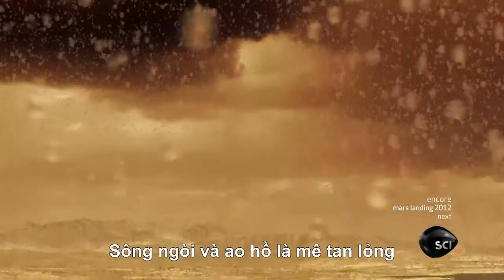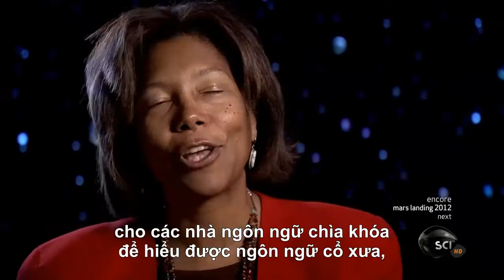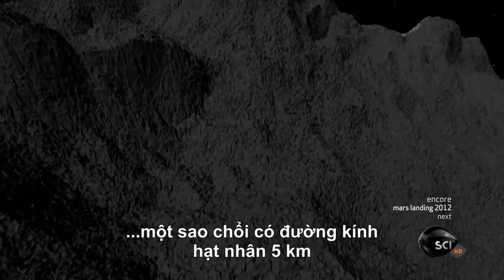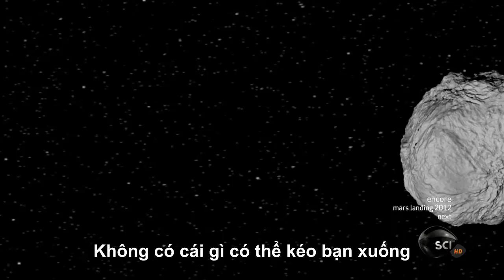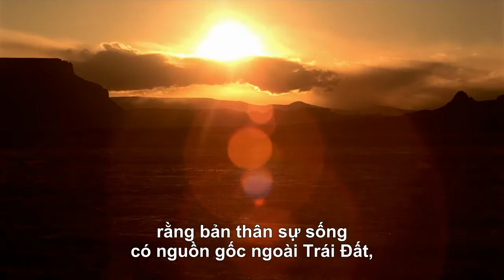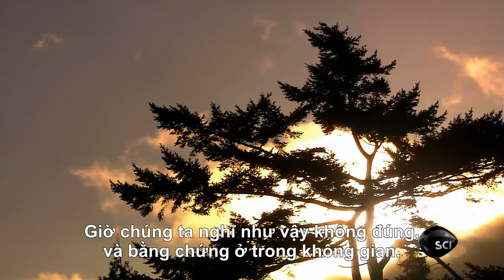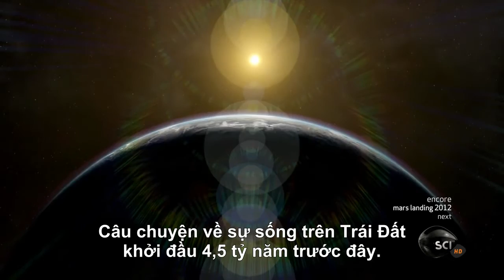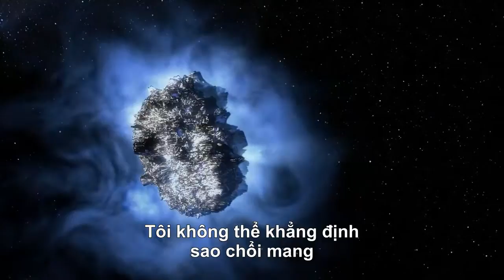Sao Chổi - Những Kẻ Chu Du Băng Giá - Sứ Giả Mang Sự Sống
Phần 3/3 Phim tài liệu thiên văn "Sao Chổi - Những Kẻ Chu Du Băng Giá" (Frozen Wanderers P3/3).
Sao chổi là một bí ẩn của Vũ Trụ. Chúng là sứ giả từ không gian sâu thẳm, những cổ máy thời gian đến từ buổi bình minh của Vũ Trụ. Sao chổi có thể tiếc lộ những bí ẩn sâu kín nhất của Vũ Trụ. Nếu chúng ta có thể xác định mối tương quan giữa axít amin trên sao chổi và sự sống trên Trái Đất, đó sẽ là phát hiện quan trọng nhất của khoa học. Sao chổi đe dọa sự sống còn của mỗi sinh vật nhưng không có sao chổi thì có thể không có chúng ta ở đây. Chúng ta nợ sao chổi về sự tồn tại của mình, bởi vì chúng đã giúp mang những hóa chất cần thiết cho sự sống đến Trái đất.
Sao chổi băng ngang hệ Mặt Trời là một hiệ tượng tuyệt vời nhất trong tất cả các đối tượng thiên văn. Nó vòng về hướng Mặt Trời từ không gian sâu thẳm, một cuộc phiêu lưu kéo dài hàng triệu năm. Nhiều cái bay ngang Trái Đất khá thường xuyên, chúng như những người bạn cũ. Mỗi sao chổi là một tảng đá và băng lớn có đường kính vài km. Nhưng những gì ta thấy là một quả bóng sáng rực, và một cái đuôi sáng mờ quét theo đàng sau. Sao chổi giúp mở ra những bí ẩn về hệ Mặt Trời, nghiên cứu về sao chổi chúng ta biết được hệ Mặt Trời trông như thế nào khi nó mới hình thành. Sao chổi đưa chúng ta trở lại ngày sinh của Hệ Mặt Trời, 4,5 tỷ năm trước. Bắt đầu trong một vòng xoáy hổn độn, một đám mây bụi và khí lớn kết tủa tạo thành một đĩa xoay. Phần gần Mặt Trời Bị đốt nóng nhưng xa bên ngoài nó đủ lạnh để đám mây khí ngưng tụ và đóng băng. Các tinh thể băng hợp nhất với những hạt bụi chúng từ từ kéo lại với nhau thành một khối ngày càng lớn, cuối cùng chúng tạo nên một khối khí khổng lồ như sao mộc và sao thổ. Nhưng không phải tất cả các mãnh trong đĩa xoáy đều biến thành hành tinh. Hàng tỷ các tảng băng bụi bị bỏ lại, chúng chính là sao chổi. Chúng chính là phần vật liệu thừa đông lạnh của việc tạo nên hệ Mặt Trời. Chúng gần như không thay đổi cho đến ngày hôm nay. Chúng là viên nén đóng băng thời gian.
Hơn một triệu tỷ sao chổi bao quanh vòng ngoài xa lạnh giá của hệ Mặt Trời. Nhưng nhiều cái không ở hẵn đó, một tác động nhỏ do lực hấp dẫn cũng có thể đánh thức nó để bắt đầu cuộc hành trình bay về hướng Mặt Trời. Sao chổi của chúng ta đang tăng tốc bay vào Mặt Trời nhưng đường đi của nó khó mà thẳng được. Lực hấp dẫn của các hành tinh có thể ném nó ra khỏi hành trình hoặc ra khỏi hệ Mặt Trời vĩnh viễn. Nếu nó thoát được những trở ngại này thì nó bắt đầu biến đổi ấn tượng. Một con nhộng trở thành một con bướm, chúng trở thành những thư đặc biệt nhất mà Vũ Trụ đã tạo nên. Khi nó đi qua sao Mộc, sao chổi bắt đầu thay đổi, càng ngày nó càng cảm thấy hơi nóng của Mặt Trời, và hơi nóng mang lại sự sống cho sao chổi. Khí lạnh bắt đầu bốc hơi, những hạt băng và bụi bắt đầu phun ra bề mặt tạo nên đám mây như khí quyển. Và nó cũng tạo nên cái đuôi khổng lồ. Gió Mặt Trời, những làn sóng lớn những hạt mang điện tích thổi các phân tử khí của sao chổi vào không gian. Chúng tạo thành cái đuôi khổng lồ thứ 2. Sao chổi của chúng ta vút qua không gian với vận tốc 80.000km/h. Khi vào đoạn dữ dội nhất của cuộc hành trình, cách Mặt Trời 320 triệu km, nước đá bắt đầu bốc hơi. Bề mặt bị bể ra, khí ga phát nổ, cách mãnh vụn bày vào mọi hướng, các vòi phun như những động cơ phản lực đẩy sao chổi lắc lư lộn nhào…
Sao chổi có khả năng tái định hình thế giới. Các nhà khoa học tìm thấy nước và các chất hữu cơ trên sao chổi. Vậy có khả năng sự sống không bắt nguồn từ hành tinh chúng ta mà chúng được các sao chổi mang đến.